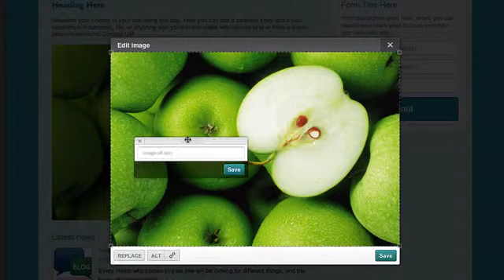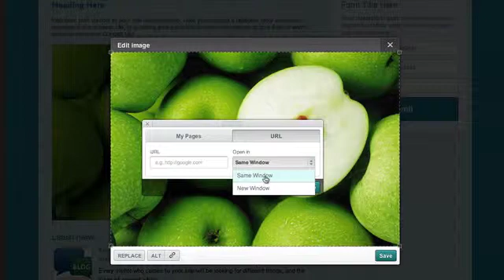Image Editing: Replacing, Linking, and Adding Alt Text